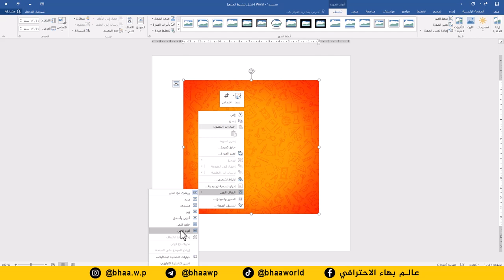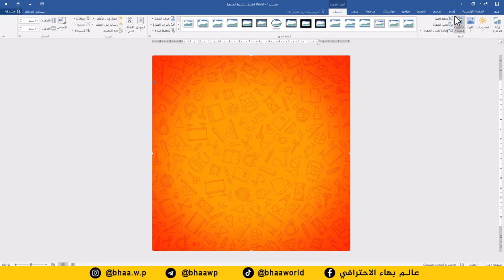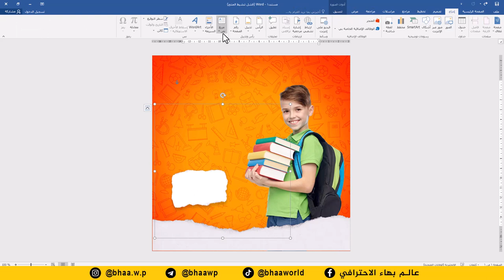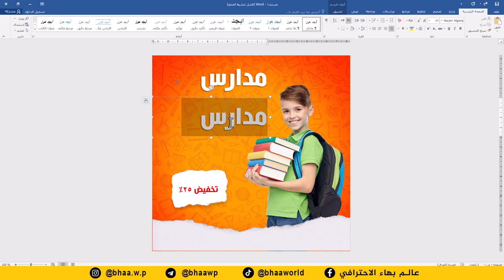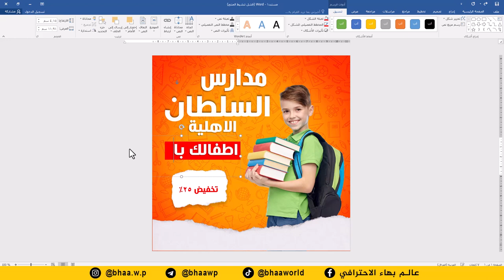صمم اعلان مدرسة اهلية احترافي بدقائق على برنامج وورد word